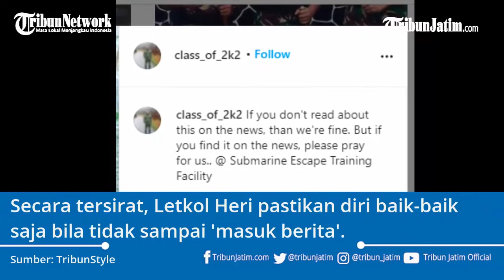Instagram Komandan Nanggala 402, 'Kalau Masuk Berita, Tolong Doakan Kami'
TRIBUNJATIM.COM -

Indonesia berduka, Panglima TNI Marsekal Hadi Tjahjanto nyatakan 53 awak KRI Nanggala 402 Gugur.

Terbaru, muncul juga video kenangan Komandan KRI Nanggala 402, Letkol Laut Heri Oktavian di akun intagram @class_of_2k2.

Dia sempat unggah video latihan menyelamatkan diri dari kapal selam.